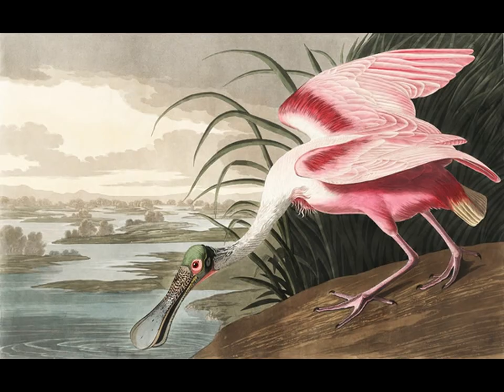생상스 – 서주와 론도 카프치리오소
화가 : 존 제임스 오듀본 (John James Audubon) - Roseate Spoon Bill